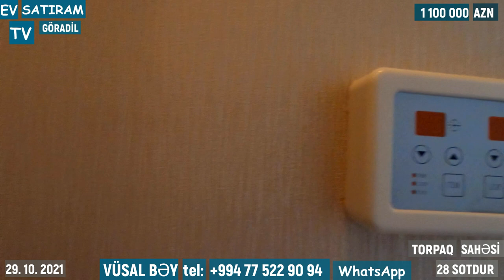NOVXANIDA, BAHALI VİLLA SATILIR/DƏNİZƏ MƏNZƏRƏ/Недвижимость в Баку /EV SATIRAM TV/BAG EVLERİ 2021